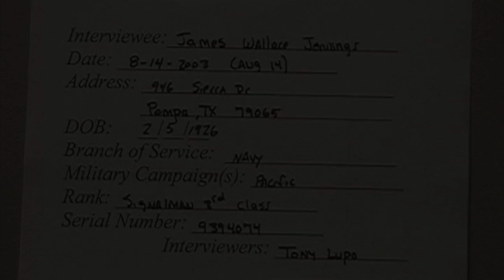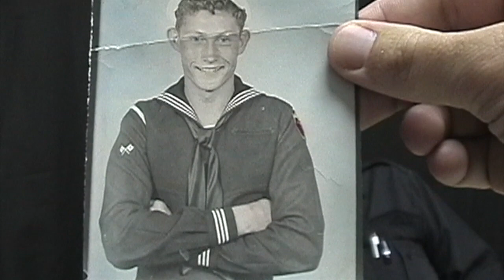James Jennings: US Navy, WWII, Signalman, Okinawa, Iwo Jima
This series features a signalman who served in the US Navy aboard the USS Talladega; a Haskell class amphibious attack transport during WWII. James Jennings would land with the invasion force to help direct men and material during the battles for Iwo Jima, Okinawa and the occupation of Japan where she would be the first ship to dock at Yokohama.